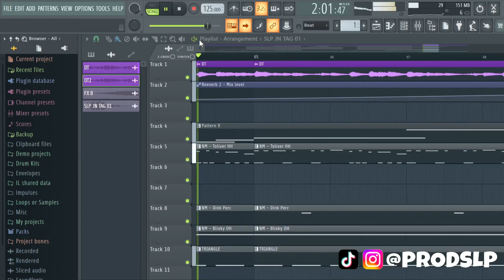Guzheng - fl studio